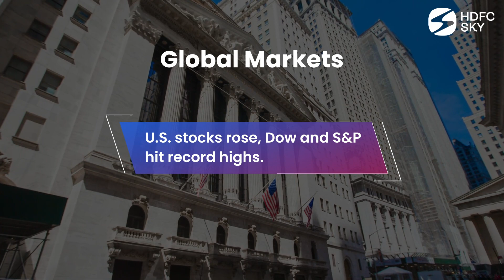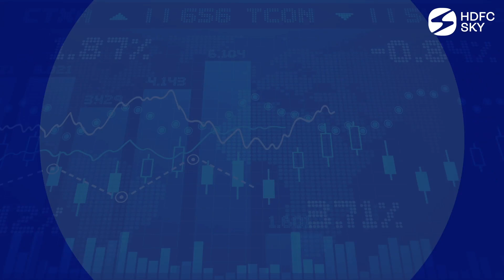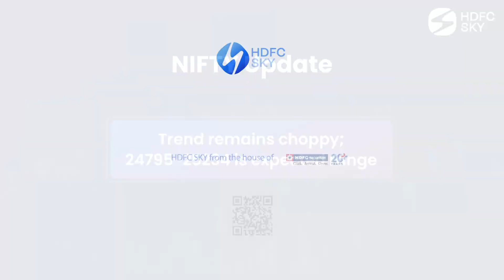Nifty Down 0.14% to 24964.3 on 13th Oct | The Daily with HDFC Sky 14th Oct 202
HDFC Sky brings you "The Daily" morning update for October 14th, 2024

- U.S. stocks rose, Dow and S&P hit record highs.
- U.S. Producer Price Index remained flat in September 2024
- Traders predict 88% chance of November rate cut.
- China’s prices rose 0.4%, producer prices dropped 2.8%.
- U.S. 10-year bond yield jumped 42.4 basis points.
- Asian markets cautious amid China's factory price drop.
- India’s industrial output fell 0.1%, taxes rose 18.3%.
- At close, Nifty was down 0.14% or 34.2 points at 24964.3.

0:00 - Global Market
1:17 - Nifty Update

Playlist Links:-